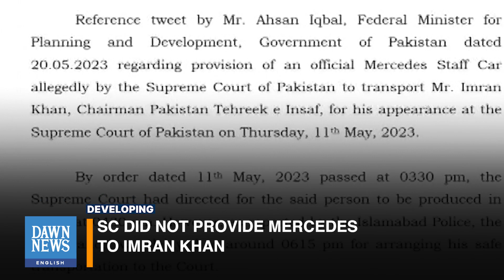Supreme Court Did Not Provide Mercedes to Imran Khan | 𝗗𝗲𝘃𝗲𝗹𝗼𝗽𝗶𝗻𝗴 𝗡𝗲𝘄𝘀 | Dawn News English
The Su­­preme Court on Monday clarified that it did not provide the Mercedes car for for PTI Chairman Imran Khan to appear before the court.